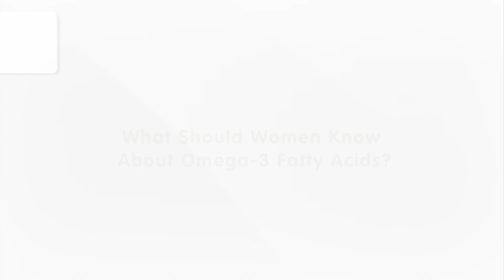What should women know about omega-3 fatty acids?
Why are omega-3 fatty acids so important to a woman's health? Dr. Daemon Jones shares why we need them, how they work inside our bodies and the best food sources of these healthy fats.